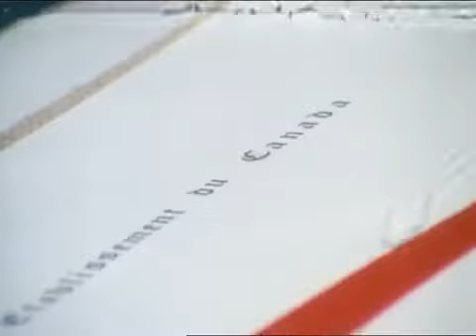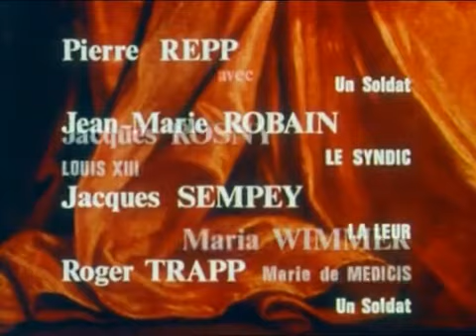Cardinal de Richelieu 3/6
Richelieu, le Cardinal de Velours est un feuilleton télévisé français en 6 épisodes de 52 minutes, réalisé par Jean-Pierre Decourt sur un scénario de Jean-François Chiappe et Jean-Pierre Decourt d’après l’œuvre de Philippe Erlanger, et diffusé à partir du 13 octobre 1977 sur TF1.